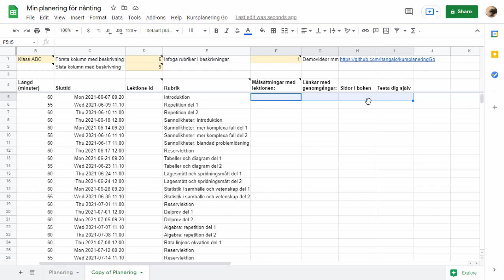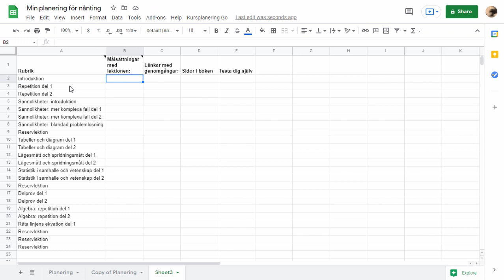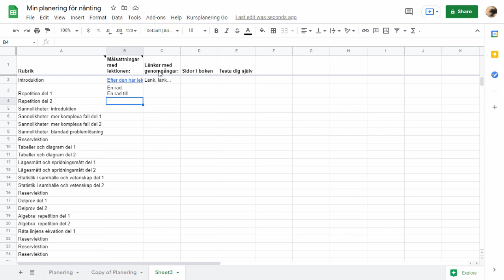Kursplanering Go (1.2 beta) 3: Skapa lektionsbeskrivningar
Den här videon visar hur du skapar lektionsbeskrivningar i Kursplanering Go, inklusive hur du anger hur många kolumner du vill ha för lektionsbeskrivningarna.